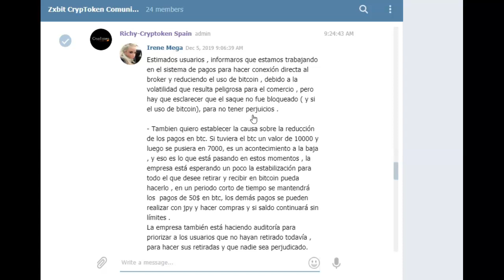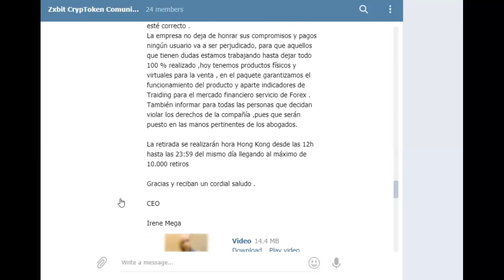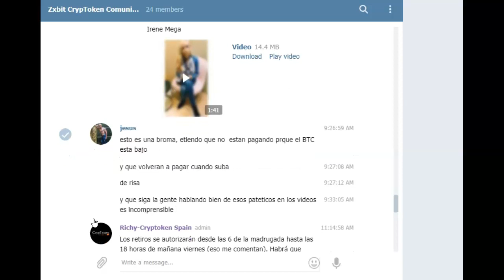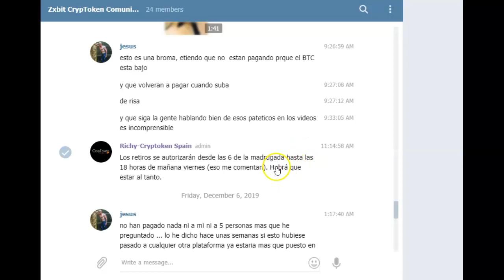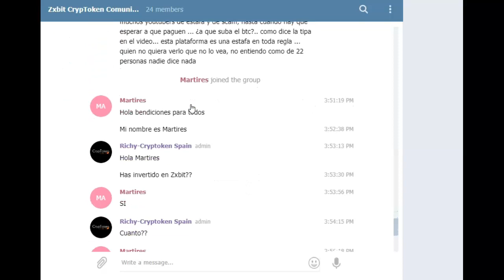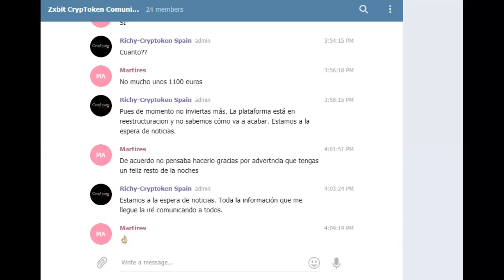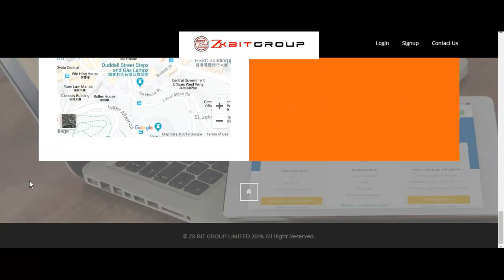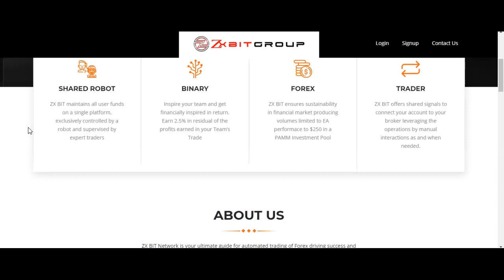😡👿😈Zxbit Group: Ya no pagan💸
ZXbit Group ha dejado de pagar, te comparto lo que se sabe de momento.

¿Más Inversiones?